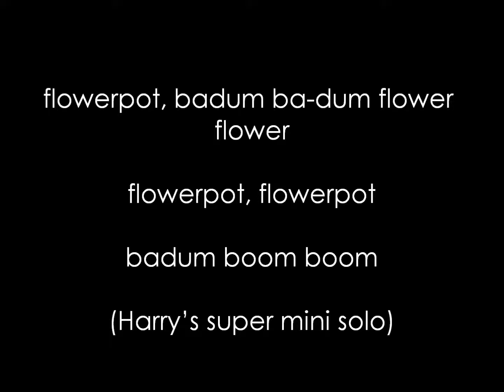Flower Pot Song - One Direction LYRICS